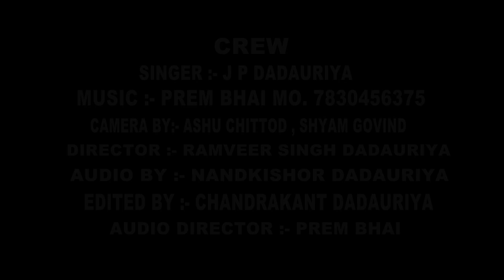धमाकेदार D j Laguriya दो दो जोगनी के बीच अकेलो लांगुरिया || J p Dadauriya || Do Do jogini ke bich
Song:-   New laguriya   Do Do jogini ke bich
Singer:- J p Dadauriya
Writer:- J p Dadauriya
Presents:- Rambir Singh Dadauriya 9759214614
Director: Chandrakant Dadauriya
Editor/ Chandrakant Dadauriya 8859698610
Assit Director: Anshu Chittod
Recordist:- Dadauriya Studio
Camera :- Shyam Govind Dadauriya

Divya Entertainment Owners: Mr. ChandraKant Dadauriya , Mr. Rambir SIngh Dadauriya

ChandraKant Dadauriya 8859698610